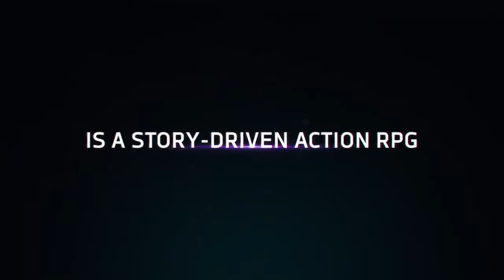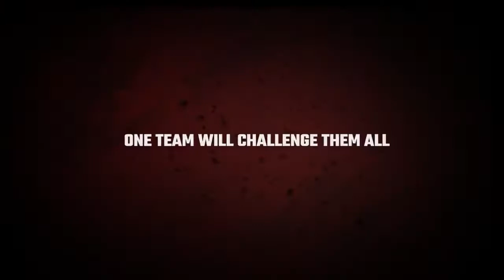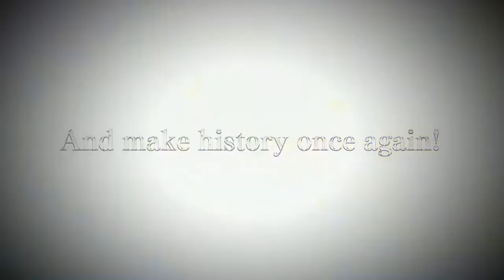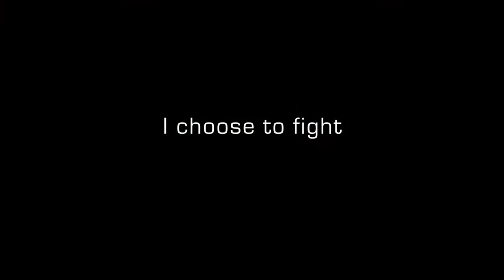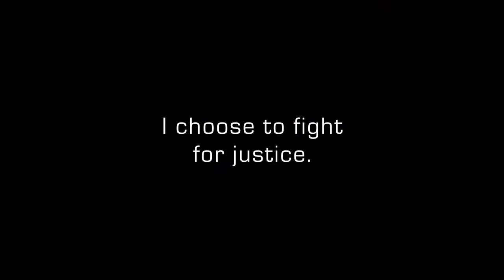Best RPG Games For Android | Updated September 2021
10.  Genshin Impact

9. NieR Reincarnation

8. Marvel Future Revolution

7. Cyberika

6. Battle Chasers: Nightwar

5. Chrono Trigger

4. Botworld Adventure

3. Punishing: Gray Raven

2. Ticket To Earth

1. Trials of Mana